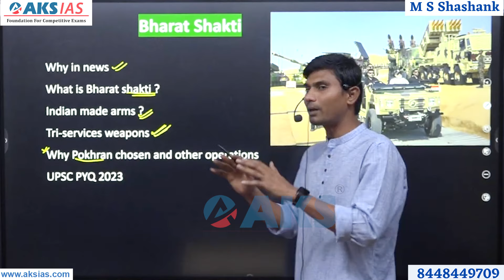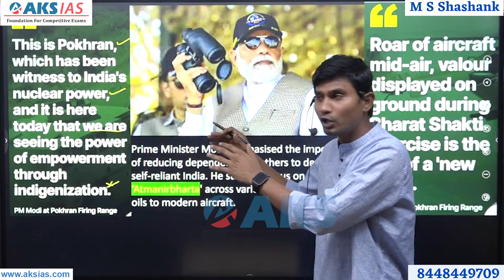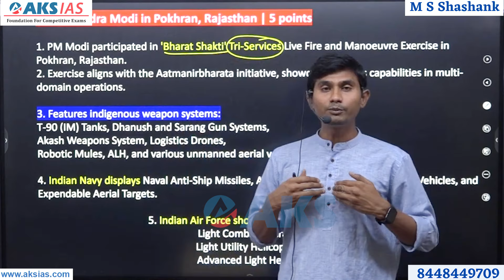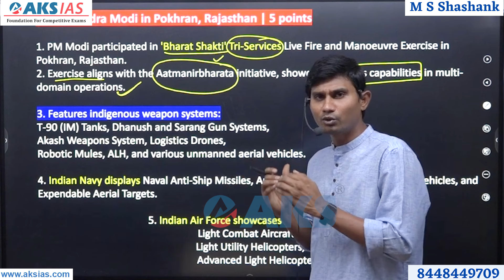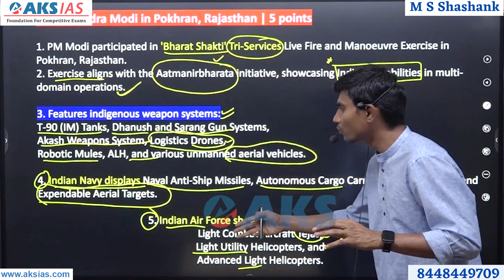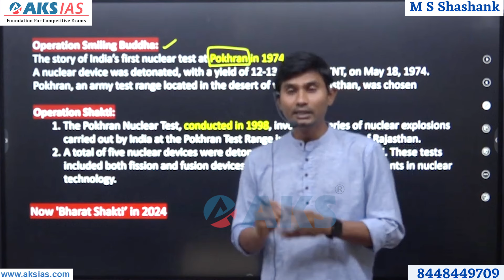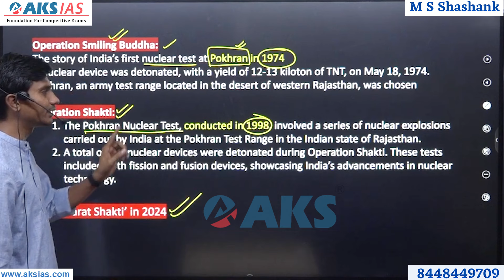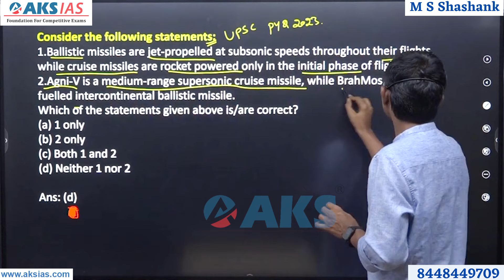Pokhranలో ప్రపంచానికి చాటి చెప్పిన 'భారత్ శక్తి' - Exercise Bharat Shakti |AKS IAS